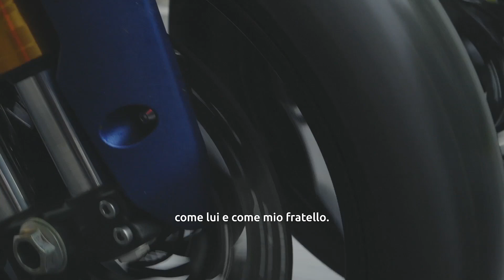Yamaha NIKEN: Salvatore Pinga – La mia strada, la mia svolta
C’è chi è nato per la quiete e chi è fatto per la tempesta, come Salvatore Pinga. Niken Yamaha è di nuovo in strada e, questa volta, vi porterà in mare aperto, alla scoperta di un uomo che non si è mai tirato indietro di fronte alle onde e alle svolte.